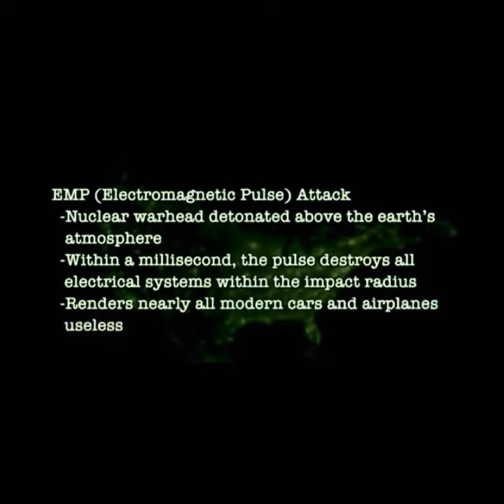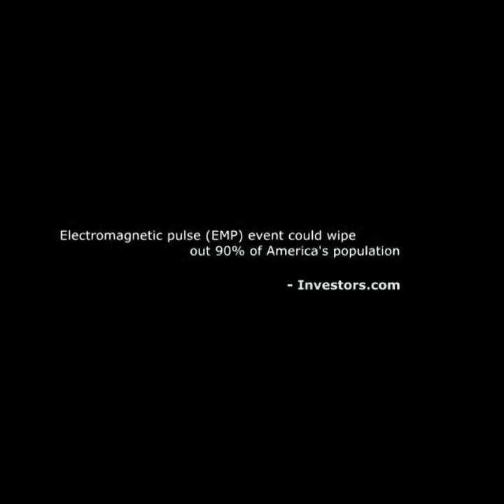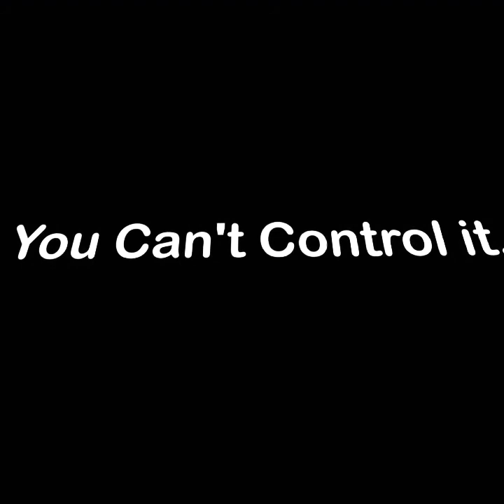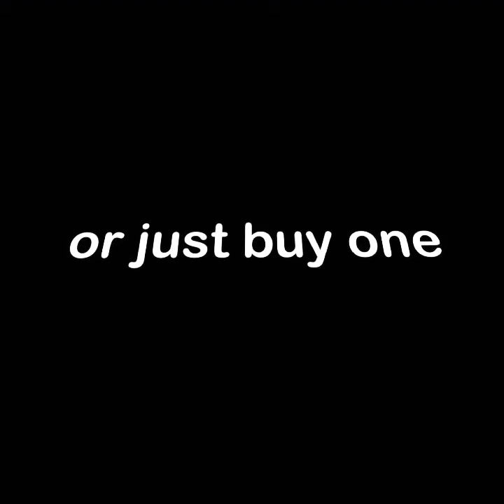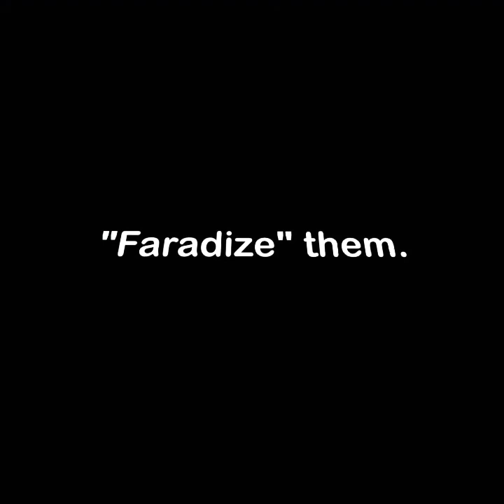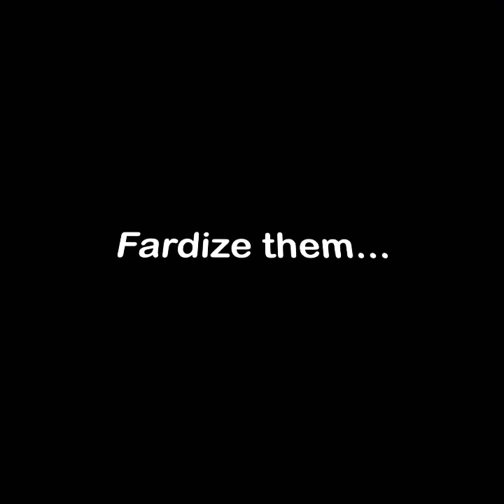How To Prepare For An EMP? (Electro Magnetic Pulse)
The Life of Survival of This Vid Consist of:

-Being Prepared & Ready For The Danger of An EMP